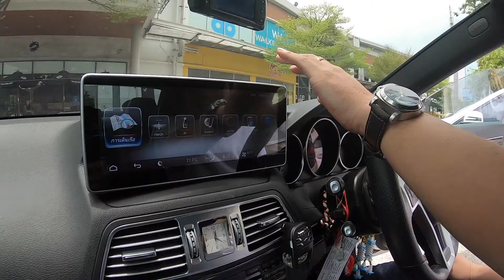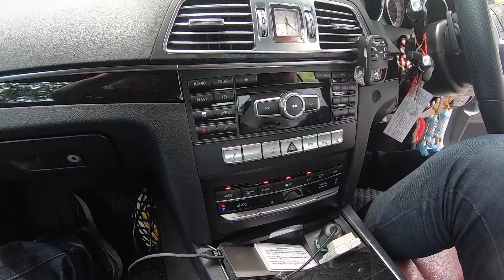Mercedes-Benz E-Coupe' C207 ดูก่อนตัดสินใจ ซื้อตอนนี้!! หรือรอขาลง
มาต่อเรื่องราวของ E-coupe w207 ควมเป็นมือ2 น่าสนใจหรือเราจะรอให้ราคาลงกว่านี้ดี คลิปนี้เลยพามาดูกันก่อนตัดสินใจ

ขอบคุณ พี่ทัน พี่วิท และพี่กลุ่ม W212/W207 club ที่นำรถมาให้ชมชนิดครบทุกโฉมเลย

➤เพื่อนๆ เลือกชมแบบ FullHD 1080p 60 FPS เพื่ออรรถรสของภาพที่เนียนตาขึ้นได้เลยครับ

📍เพื่อนๆ สามารถติดตาม เล่าเรื่องรถ ได้ทุกช่องทางตามนี้ครับ